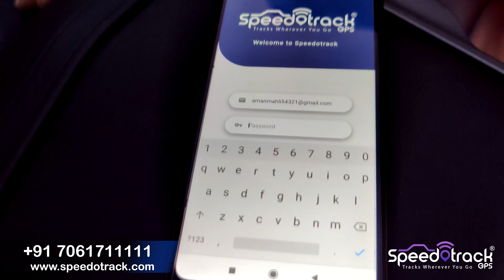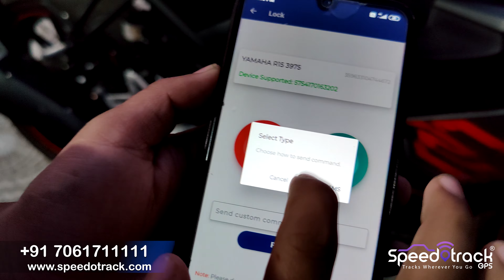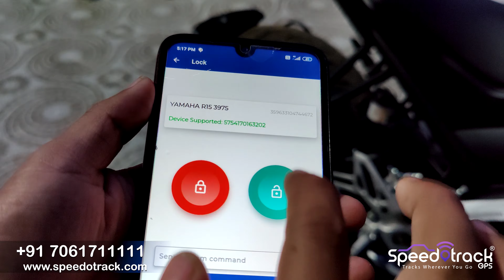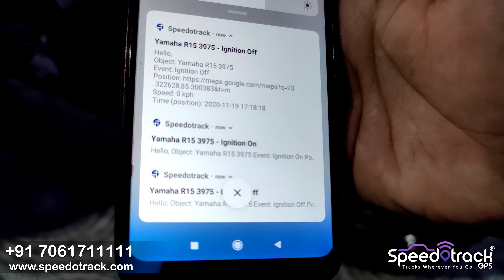🆕Yamaha R15 Bike Speedotrack Gps Installation No Wire Cut Engine Lock/Unlock 910 920 English 4K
User Name - Demo
Password - 123456

If you're interested to learn about Yamaha R15 Bike Speedotrack GPS Installation No Wire CUT Engine Lock/Unlock FMB 910 920, please

This video is about Yamaha R15 Bike Speedotrack GPS Installation No Wire CUT Engine Lock/Unlock FMB 910 920 information but also try to cover the following subject:
-Speedotrack Motorcycle GPS Tracker
-Bike GPS Installation
-No Wire Cut GPS Installation

One thing I saw when I was researching info on Yamaha R15 Bike Speedotrack GPS Installation No Wire CUT Engine Lock/Unlock FMB 910 920 was the absence of appropriate info.
Yamaha R15 Bike Speedotrack GPS Installation No Wire CUT Engine Lock/Unlock FMB 910 920, however, is a subject that I know something about. This video therefore should be relevant and of interest to you.

Follow our videos about Yamaha R15 Bike Speedotrack GPS Installation No Wire CUT Engine Lock/Unlock FMB 910 920 as well as various other comparable subjects on

Now that you have actually watched my vid regarding Yamaha R15 Bike Speedotrack GPS Installation No Wire CUT Engine Lock/Unlock FMB 910 920 did it helped?
Please like the YouTube vid to assist other people searching for Speedotrack Motorcycle GPS Tracker or Bike GPS Installation :)
This app provides many features which are listed as follow:

 1. Live Map section-- View/ track Real-Time location, speed and address of the vehicle on google map (satellite view, hybrid view, street view) as well as the traffic status.

2. Lock/ unlock section-- lock/ unlock your vehicle with just one tap if the supported device is installed.

3. History section-- check the history (last 60 days) of the vehicle by entering the relevant date and time duration.

 4. Km summary section-- get km summary of the vehicle like today's run, yesterday's run and for last 7/ 30 days.

5. Vehicle list - list view of all your devices added on our server under a single login.

6. Map View- Locate all your GPS device at once in google Map.

7. Reports section-- generate/ download various useful reports in excel & PDF format.

8. Settings-- on/off notifications and you can also change the whole theme of the app as per your colour preference

9. SMS, email, push notifications for various events triggered like over speed, geofence, ignition on and off, power cut etc.